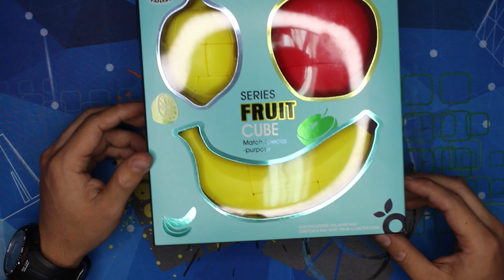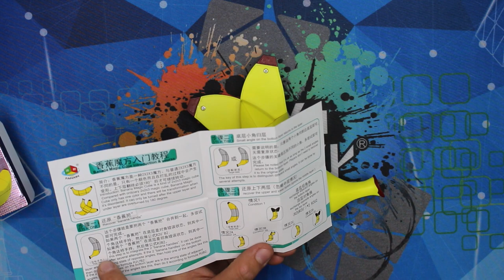Review Fanxin Lemon Cube, Apple Cube, Banana Cube | Speedcuber Perú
Tu tienda favorita de cubos te trae una review en español del nuevo pack de frutas llegado a la tienda